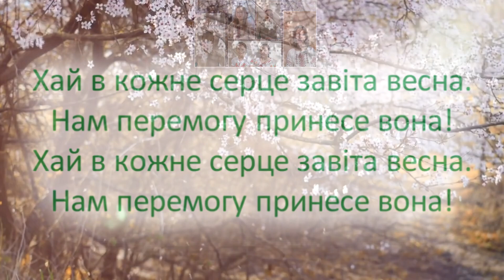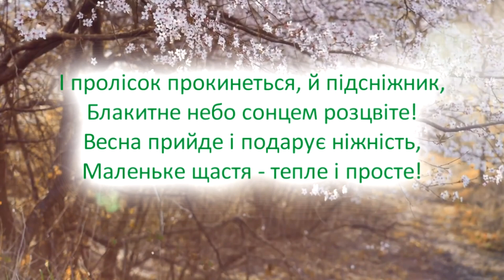ВЕСНА / CУЧАСНА ВЕСНЯНКА (КАРАОКЕ МІНУС)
Караоке мінус пісні "ВЕСНА" (сучасна веснянка)
слова Вікторії Чорній, Марії Зубрій, Олександри Потопальської,
музика Дмитра Суботенка

із репертуару учнів Гімназії ім.М.П.Драгоманова
Художній керівник - Д.Суботенко.